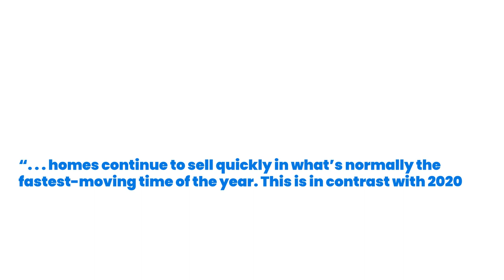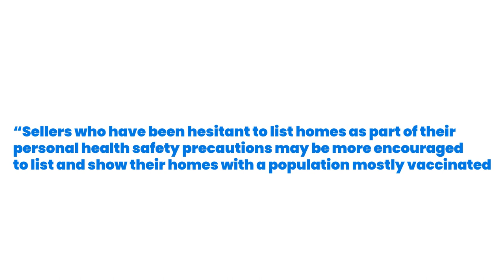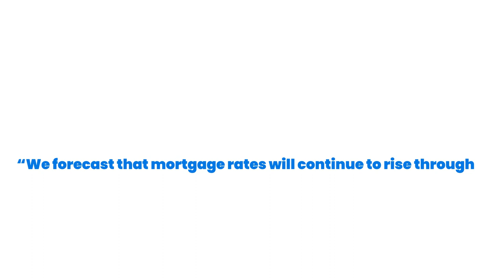Where Do Experts Say the Housing Market Is Heading?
Many are wondering if we’ll see big changes in the housing market during the second half of this year. Here’s a look at what some experts have to say about key factors that will drive the industry and the economy forward in the months to come.
"...homes selling fastest from roughly now until mid-summer"
National Association of Realtors(NAR)
"Sellers who have been hesitant may be more encouraged to list and show their homes".
Danielle Hale, Chief Economist at realtor.com
"more homeowners than normal are planning to list their homes for sale in the next 12 months..."
Freddie Mac
"We forecast that mortgage rates will continue to rise through the end of next year."